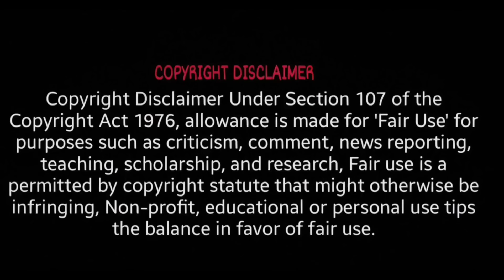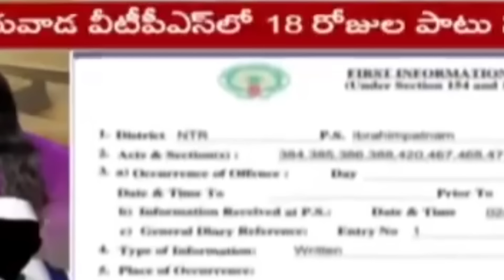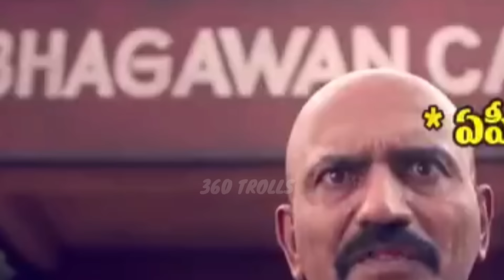Sajjala involved Ycp leader Mumbai heroine trolls | Mumbai heroine 5cr Ycp trolls | jagan trolls